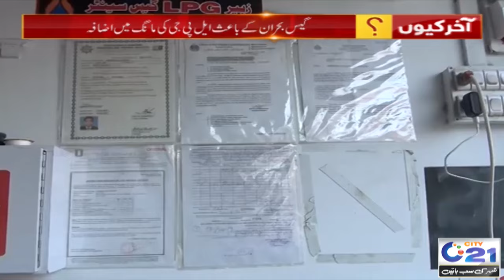Aakhir Kiyun | Karachi Mein Gas Ke Bohran Ki Waja Se LPG Ki Mang Barh Gayi | 17 Oct 2024 | City 21